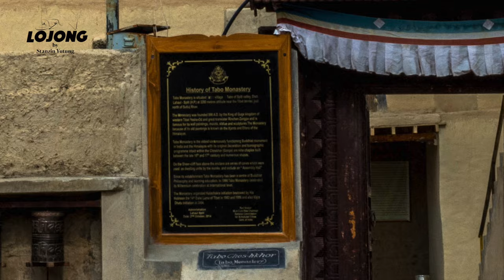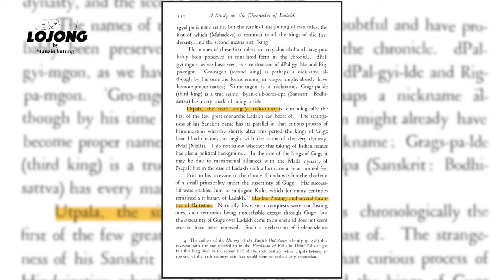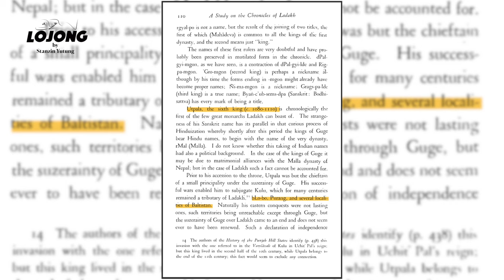Emergence of The Ladakh Kingdom | Episode #3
「ལ་དྭགས་ཆགས་་རབས།」

History of Ladakh | Ep #3

The first Ladakh dynasty was established in 842 by Skyid Lde Nyima-Gon, a member of the former Tibetan royal family, following the dissolution of the Tibetan Empire.

This video series wouldn't have been possible without the emaculate narration by Professor Jamyang Gyaltsan.

Thank you Gyenlay 🙏

I hope you will enjoy watching this!
Jullay 🙏